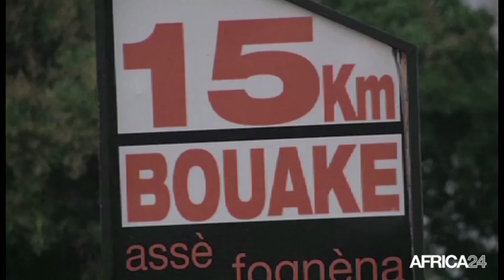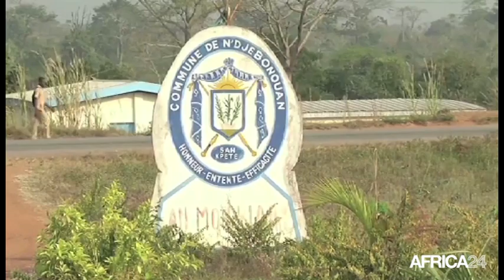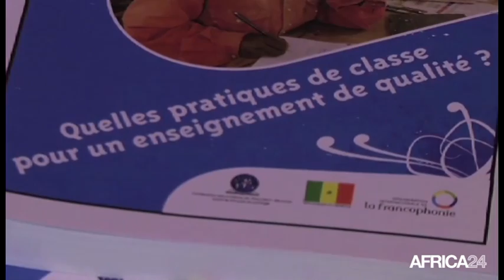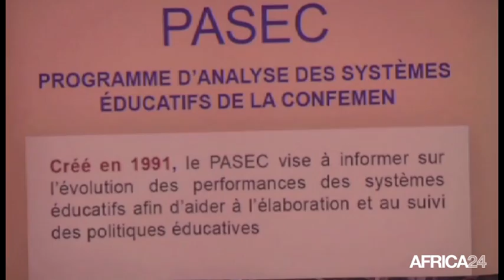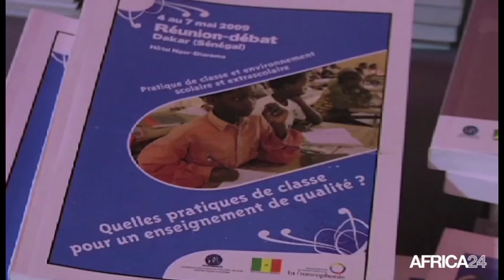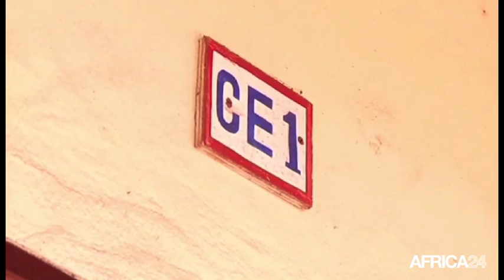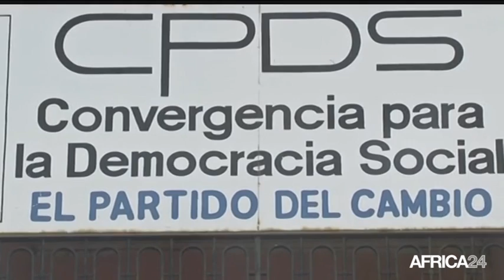AFRICA NEWS ROOM - Afrique, Éducation : L'enseignement primaire gratuit : Mythe ou réalité ?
Éducation. L'enseignement primaire gratuit : Mythe ou réalité ?, avec Samuel NGUEMBOCK Géopolitologue Professeur à l' ISMAPP de Paris Cameroun